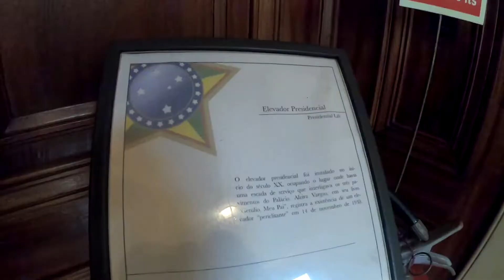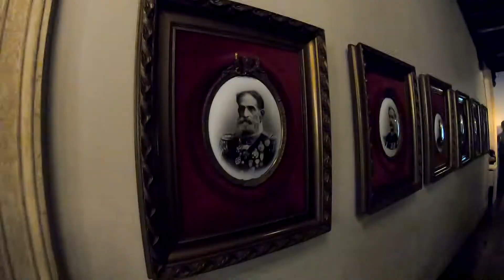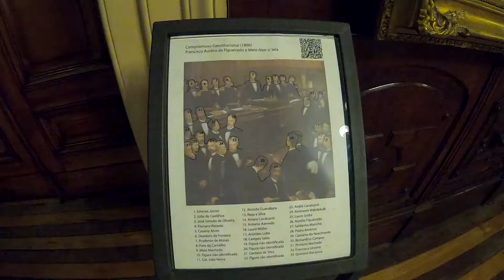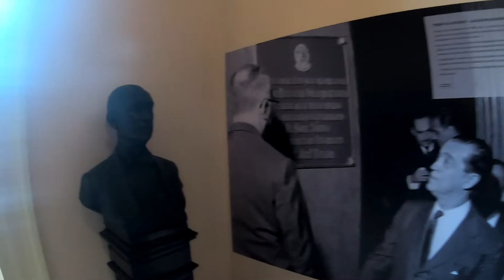Palácio do Catete, Museu da República - Rio de Janeiro - RJ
O Museu da República é um museu histórico cuja sede é o Palácio do Catete, situado no bairro do Catete, zona sul da cidade do Rio de Janeiro. O Palácio do Catete é um importante exemplar da arquitetura neoclássica brasileira do final do século XIX. A missão do Museu da República é preservar, investigar e comunicar os objetos e documentos que testemunham a memória e a história da forma de governo republicana no Brasil. Integra a estrutura do Instituto Brasileiro de Museus, autarquia federal vinculada à Secretaria Especial de Cultura do Ministério do Turismo.